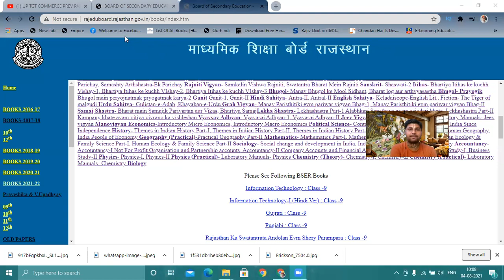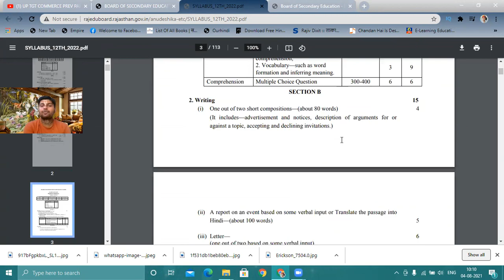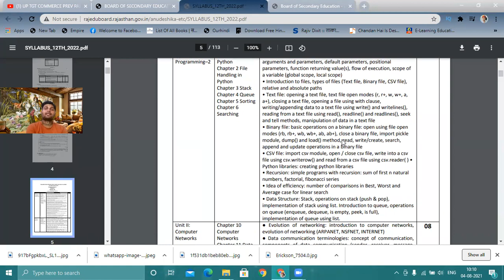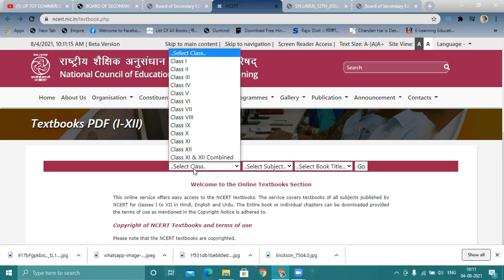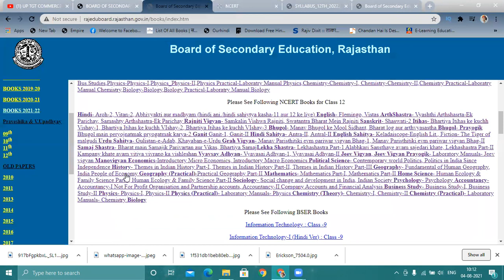RAJASTHAN BOARD NEW SYLLABUS 2022 | BSER NEW BOOKS | AUTHOR SUMIT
Topic: RAJASTHAN BOARD NEW SYLLABUS 2022 | BSER NEW BOOKS | AUTHOR SUMIT
In this Video we will discuss about RAJASTHAN BOARD NEW SYLLABUS 2022 | BSER NEW BOOKS | AUTHOR SUMIT
Here are the top books 📚📖📗📕📒📖📚 for CTET/REET/NET exams-2021
1. Pedagogy English Medium Book by Himanshi Singh
2.  Pedagogy Hindi Medium Book by Himanshi Singh
3.  4000+ MCQs Book by Himanshi Singh
4. 4000+ MCQs Book by Himanshi Singh on Amazon
6. hindi book for all exams by Dr KR Mahiya and Dr Vimlesh Sharma on Amazon